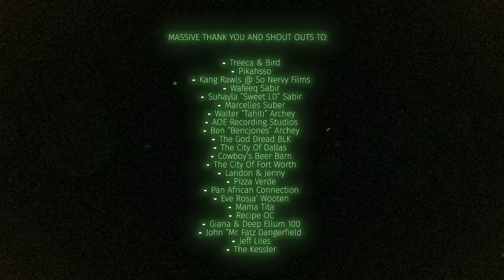XL7 - Paper Chasin' (feat. PiKaHsSo allen Poe) Official Video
XL7 gets chased by the paper all around the city.

Official video for XL7 - Paper Chasin' (feat. PiKaHsSo allen Poe)

Song produced/composed/recorded/mixed by: Ty Macklin for X Square Music LLC
Vocals written and performed by: XL7 & Pikahsso

Directed by: Huey Rawls & Ty Macklin aka XL7
Produced by: So Nervy Films / X Square Music
Director of Photography: Huey Rawls
Edited by: Huey Rawls for So Nervy Films

MASSIVE THANK YOU AND SHOUT OUTS TO:

    ⁃    Treeca & Bird
    ⁃    Pikahsso
    ⁃    Kang Rawls for So Nervy Films
    ⁃    Wafeeq Sabir
    ⁃    Suhayla “Sweet LD” Sabir
    ⁃    Marcelles Suber
    ⁃    Walter “Tahiti” Archey
    ⁃    Ben “Bencjones” Archey
    ⁃    The God Dread BLK
    ⁃    The City Of Dallas
    ⁃    The City Of Fort Worth
    ⁃    Landon & Jenny
    ⁃    Eve Rosja’ Wooten
    ⁃    Mama Tita
    ⁃    Giana & Deep Ellum 100
    ⁃    John “Mr. Fatz Dangerfield
    ⁃    Jeff Liles